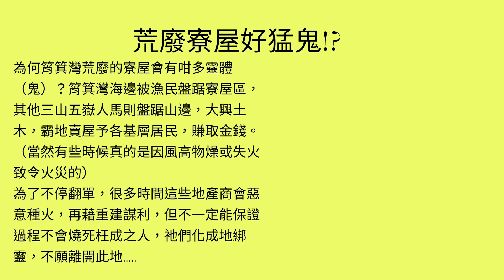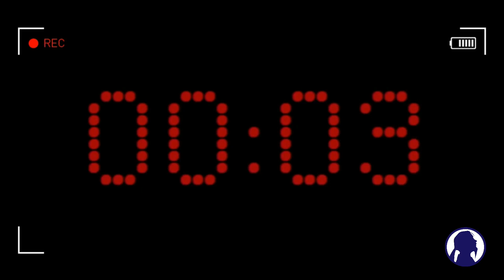荒廢寮屋愛秩序村靈探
為何筲箕灣荒廢的寮屋會有咁多靈體（鬼）？筲箕灣海邊被漁民盤踞寮屋區，其他三山五嶽人馬則盤踞山邊，大興土木，霸地賣屋予各基層居民，賺取金錢。（當然有些時候真的是因風高物燥或失火致令火災的）
為了不停翻單，很多時間這些地產商會惡意種火，再藉重建謀利，但不一定能保證過程不會燒死枉成之人，祂們化成地綁靈，不願離開此地.